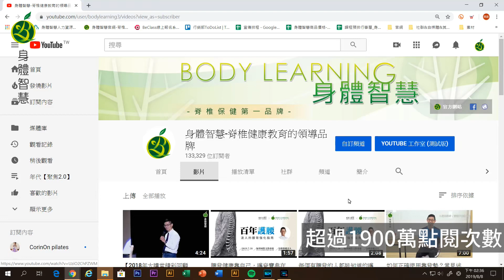身體智慧十年有你～公司10歲啦！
2019年8月17日很重要，因為身體智慧滿10歲了！！
創辦人 脊椎保健達人鄭老師 特別偕同了愛妻Vivian教練，要來和大家分享一路走來的心底話。
謝謝你們一直都在

我們都是自己唯一健康的生產者，讓我們一起朝向更好的未來前進！

🌲官網∥身體智慧~脊椎健康教育的領導品牌

🌲脊椎健康的終極方案【脊椎強背術】台北、台中穩定開課中🔥